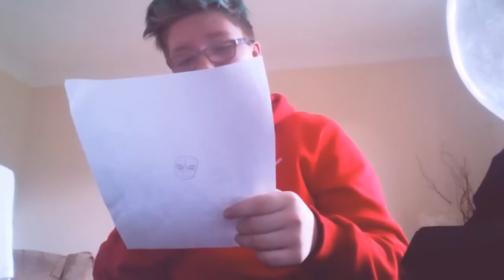Disstrack Comeback #2: Kobi48 VS cheezyostrich.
'trich made a disstrack now I've made a comeback!

WHO WON? YOU DECIDE!

Beat was Arthur & Medic: The Rockman.

Comment what video you want to see and it'll be featured in the next video!!!